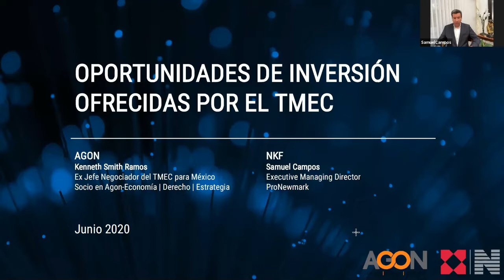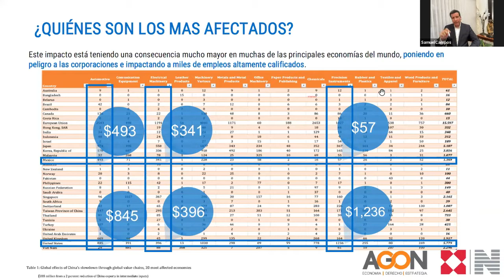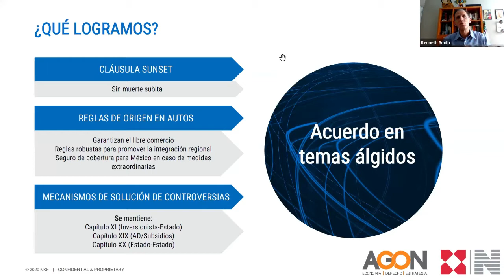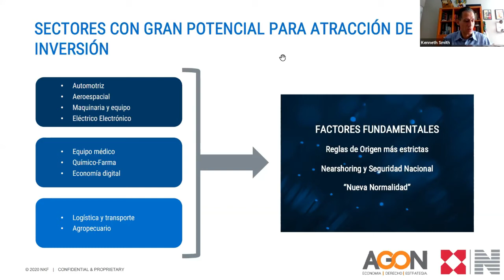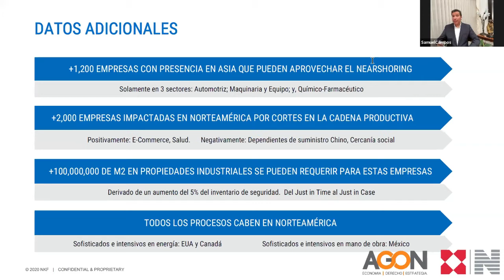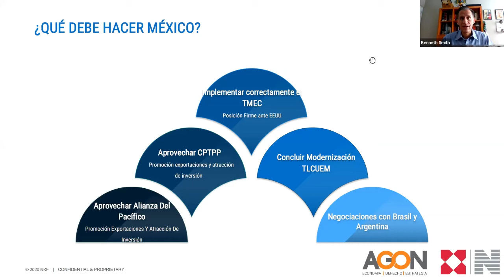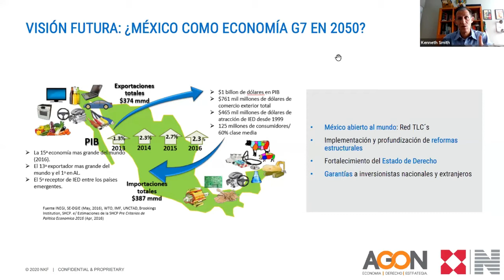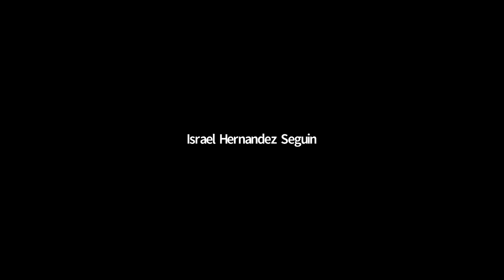Oportunidades de Reshoring ante la coyuntura mundial Comité de Comercio Exterior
"Derivado de la guerra comercial entre Estados Unidos y China, se han reducido en 17%  las importaciones de productos chinos a Estados Unidos.

Aunado a esto,  la disrupción en la cadena de suministro por la emergencia sanitaria y para evitar sanciones por Medidas de Seguridad Nacional (sección 232), se han iniciado estrategias para reducir la dependencia de la proveeduría China por lo que hoy México, ante la entrada en vigor del USMCA es el país con mayores oportunidades de atracción de inversión ante la coyuntura mundial."